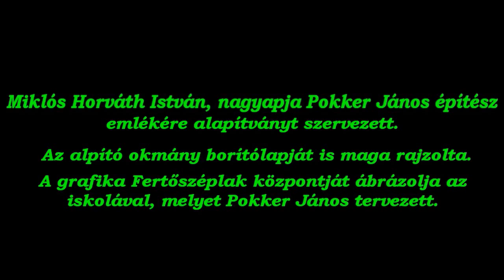Miklós Horváth István soproni grafikái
Jó barátomnak készítettem